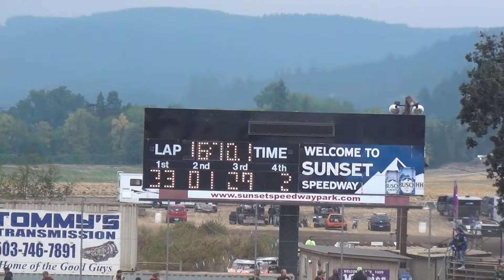Street Stocks-Heats & Dash @ Sunset Speedway 2018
Aug.25 2018 Banks,Oregon Walters Classic